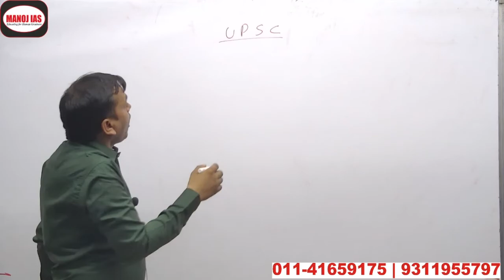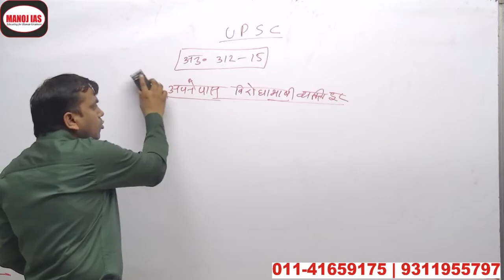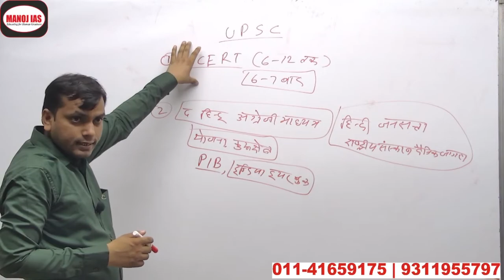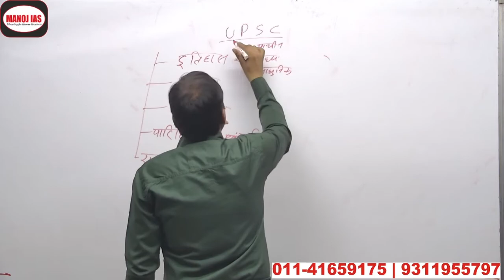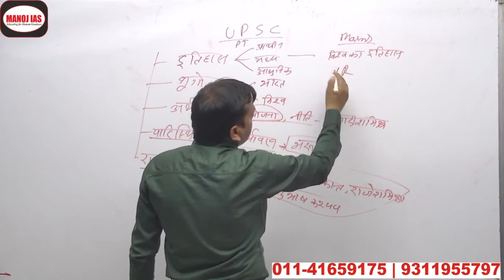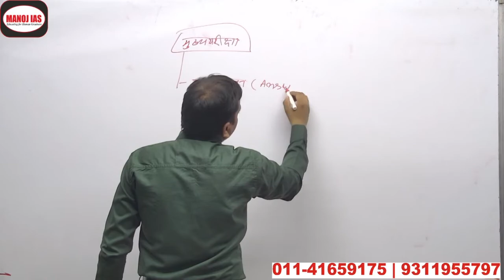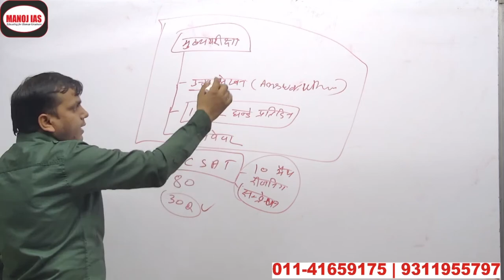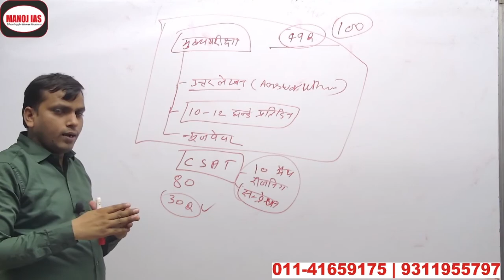नये छात्र UPSC परीक्षा की तैयारी कर सकते हैं... with Dr. Manoj Kumar Singh